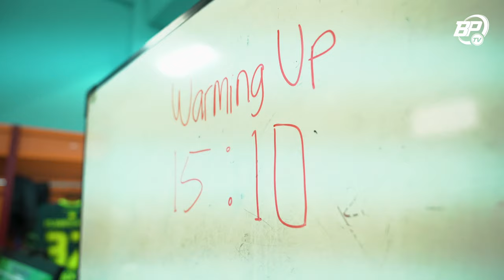Kekalahan Perdana Laskar Antasari Takluk di Laga Derby Papadaan | Story of the Match